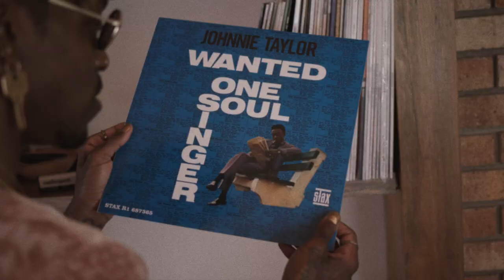Johnnie Taylor 'Wanted One Soul Singer' | Classics June 2022 | VMP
"Wanted One Soul Singer established firm footing for Johnnie Taylor’s definition of himself. The album sold well, and the singles hit the charts. The wandering vocalist stepped out from Sam Cooke’s shadow and had hits that distinguished him from the “Part Time Love” Johnnie Taylor. This album paved the way for Johnnie, and the next year he’d release the single “Who’s Making Love,” which became Stax’s biggest-selling single to date (more than “Dock of the Bay”!)."

Package Details:
- (AAA) Lacquers Cut From Mono Tapes by Ryan Smith, Sterling Sound
- Pressed on 180g Black Vinyl; Plated at Welcome to 1979
- Listening Notes Booklet by Robert Gordon